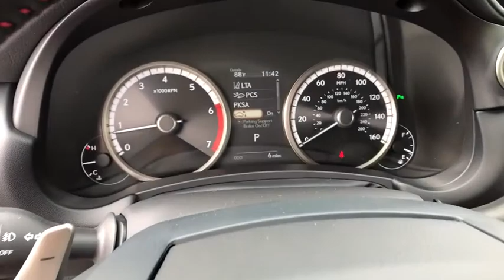2020 LEXUS NX McAllen, Corpus Christi, Brownsville, Harlingen and Laredo, TX NR171900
Obsidian New 2020 LEXUS NX available in McAllen Texas at North Park Lexus Rio Grande Valley. Servicing the Corpus Christi, Brownsville, Harlingen and Laredo, TX area.
2020 LEXUS NX NX 300 F SPORT - Stock#: NR171900 - VIN#: JTJSARBZ6L2171900

The full-color digital display within the gauge cluster allows you to quickly and easily read the data you need for optimum performance. In addition to basics like drive mode, shift position and odometer information, the F SPORT model also gives you a view of exclusive performance data, including G-force meter and turbo-boost gauge. And this in-dash display offers multimedia linkage so that you can view incoming calls, current song titles and more. Call our sales team at (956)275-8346 today.